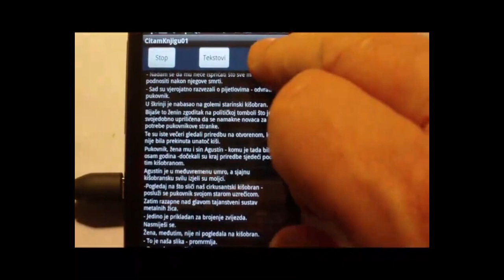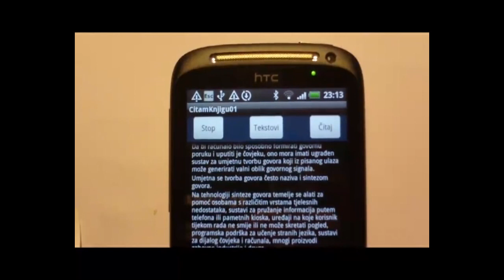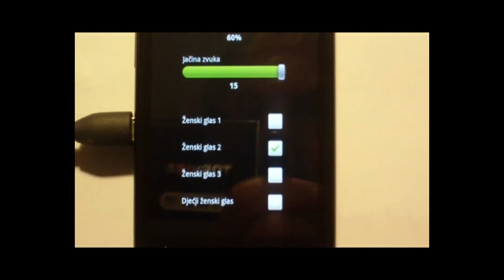6. Text to speech - Tekst u govor - Android - program za čitanje teksta - Hrvatski (test verzija)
Program čita tekstove, knjige u tekst formatu. Knjigu možete odabrati iz liste knjiga spremljenih na SD kartici. Ovo je radna verzija programa za prezentaciju.